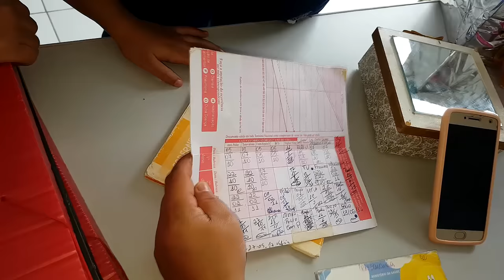Tomando Vacina Contra Tríplice "Sarampo" - "Mélody" Foi Incrível (Vlog Da Chaylla Alax)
7 dúvidas comuns sobre o sarampo e a vacina, respondidas por uma médica

O surto dessa doença em 2018 levantou questões principalmente sobre seus sintomas e a vacinação. Saiba como se prevenir do sarampo adequadamente

O Brasil só está atrás da Venezuela em número de casos de sarampo nas Américas em 2018. E esse surto, aliado à campanha nacional de vacinação, fez muitas pessoas perguntarem sobre a doença – dos sintomas aos tratamentos – para seus médicos.

Coordenadora do Departamento Científico de Imunizações da Associação Brasileira de Alergia e Imunologia (Asbai), a médica Ana Karolina Barreto Marinho reuniu algumas dessas dúvidas e as respondeu uma por uma. SAÚDE editou esse conteúdo abaixo:

1.Quem não sabe se já tomou a vacina deve se imunizar?
Se não há comprovação de vacinação prévia, é importante tomar todas as doses recomendadas, sim. Elas estão disponíveis na rede pública – mais abaixo, você verá o protocolo adequado para cada idade.

2. Caso a pessoa tome uma dose adicional, há risco para a saúde?
Não. As reações alérgicas, raríssimas, tendem a aparecer na primeira dose.

3. A vacina do sarampo protege contra outras doenças?
Sim. A versão tríplice viral estimula a produção de anticorpos contra sarampo, rubéola e caxumba. Já a tetra viral também afasta o risco de catapora (varicela).

4. Há algum componente na vacina do sarampo capaz de desencadear reação alérgica?
Embora seja raro, componentes do imunizante podem causar reações alérgicas em indivíduos predispostos. O produto contém as seguintes substâncias potencialmente alergênicas: albumina humana, sulfato de neomicina (antibiótico), gelatina e traços de proteína do ovo de galinha. No Brasil, uma das vacinas empregadas na rede pública carrega traços de lactoalbumina (uma proteína do leite de vaca).

5. Quais os cuidados que os pacientes alérgicos devem ter?
Foi demonstrado, em muitos estudos, que mesmo pessoas com alergia grave ao ovo possuem um risco baixíssimo de reações anafiláticas após tomarem suas doses contra o sarampo. No entanto, é indicado que esses indivíduos, por precaução, sejam vacinados em locais que ofereçam condições de atendimento de anafilaxia.

Crianças com alergia grave ao leite de vaca (reações imediatas como anafilaxia) não devem receber a vacina tríplice viral, que contém lactoalbumina.
Pelo sim, pelo não, os alérgicos a algum componente do imunizante podem conversar com seu médico antes de irem para o posto.

6. Quantas doses da vacina eu preciso tomar e quando?
Deve-se seguir o calendário orientado pelo Ministério da Saúde. O esquema vacinal contra o sarampo para crianças é de uma dose aos 12 meses (tríplice viral) e outra aos 15 meses (a tetra viral) de idade.

Para a turma de até 49 anos que não cumpriu esse esquema, o Ministério preconiza:
• Até os 29 anos: duas doses, da tríplice ou tetra viral
• Dos 30 aos 49 anos: dose única, da tríplice ou tetra viral

Quem já tomou duas dessas injeções durante a vida não precisa mais se preocupar. Mas em caso de surtos – ou mesmo durante campanhas de reforço da vacinação –, não custa tomar uma picada adicional.

Até porque as duas doses padrão garantem uma proteção de mais ou menos 90% contra o sarampo. E uma terceira poderia turbinar ainda mais nossas barreiras imunológicas.

7. Quais os sintomas do sarampo?
O sarampo apresenta os seguintes sintomas: febre acompanhada de tosse persistente, irritação ocular, coriza e mal-estar intenso. Logo depois, as manchas avermelhadas no rosto, que progridem em direção aos pés, costumam dar as caras.

Não há tratamento específico para o sarampo. O próprio corpo lida com o vírus, embora os médicos possam lidar com os sintomas e consequências dele.

Gente Fale Para a Mamãe Verifica Seu Cartão De Vacina e Veja Se Estão Em Dia Pois As Vacinas previne Doenças ok bjs.

Horários e Dias dos Vídeos:
Toda Segunda Feira As 12:00 Horas

　│▒│▒|▒│▒│ - s2
┌┴─┴─┐-┘─┘- CLICA EM GOSTEI
│▒┌──┘▒▒▒│ - COMENTAR O VÍDEO

▬▬▬▬▬▬▬▬ஜ۩۞۩ஜ▬▬▬▬▬
▓▓▓▒▒▒░░░ OBRIGADO ░░░▒▒▒▓▓
▬▬▬▬▬▬▬▬▬▬▬ஜ۩۞۩ஜ▬▬
Categoria
Entretenimento